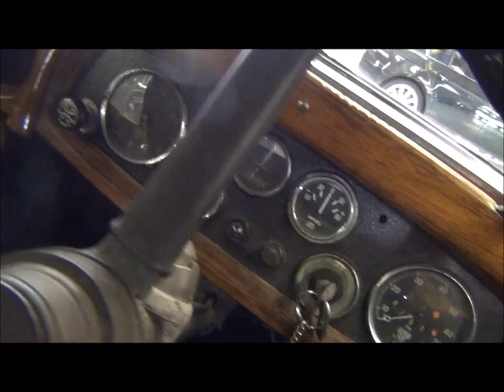1934 Austin 10 Open Road Tourer For Sale 561 929 4567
1934 Austin Ten-Four Open Road Tourer. The Austin Open Road Tourer were great cars which was produced by the Austin Motor Company. It was one of Austin's best-selling convertibles in the 1930s. The design of the car was conservative with a pressed steel body built on a cross braced chassis.

The chassis was designed to give a low overall height to the car by dipping down by 2.75 inches (70 mm) between the axles. The 1125-cc four-cylinder side-valve engine producing 21 brake horsepower (16 kW) drove the rear wheels through a four-speed gearbox and open drive shaft to a live rear axle, ventilators, chrome radiator cowls and ventilators, wing headlights.  Wood trim around the dashborad with oval instruments. ; rear petrol tank; radiator cowl  spare wheel on back, panel fully folding hood.

The open tourers, with just enough room for Mum, Dad and two small children, and these became known as the Chummy. It was one of the most popular cars in British and sold well abroad. It wiped out most other British small cars and cyclecars of the early 1930s. Don tlet this oppurtinty pass you by to own this Vlassic Vintage Bristish 4-Door convertible. Every car we sell, from Sunday drivers through the rarest exotics. Gets through comprehensively, both visually and mechanically thorough inspection before it leaves our shop. We do more than just kick the tires.